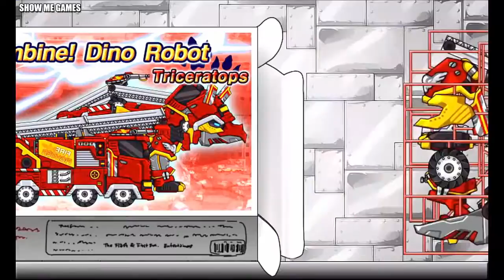Dino Robot Spinosaurus & Triceratops Rainbow Color Transformation - Full Game Play - 1080 HD